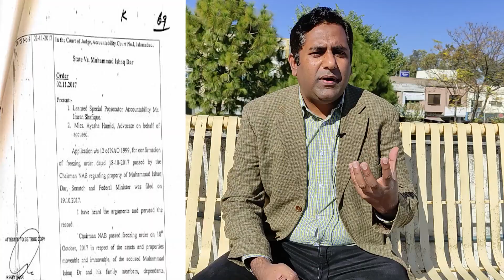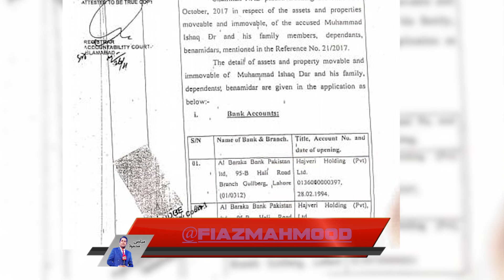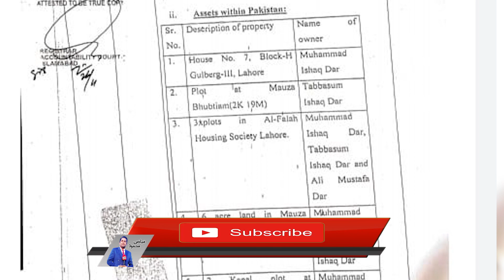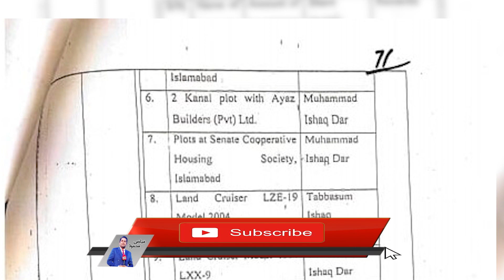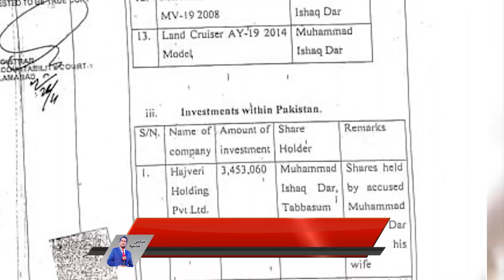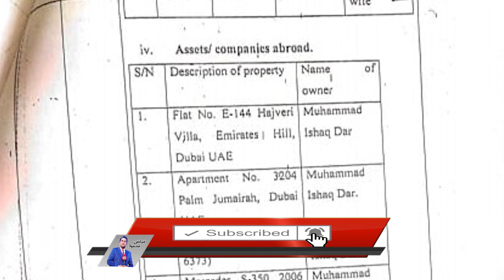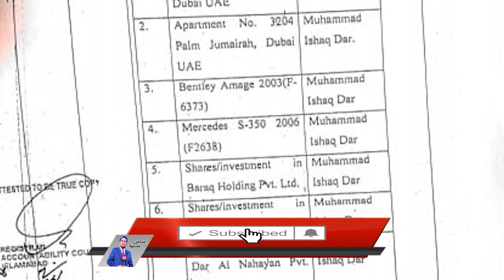BBC interview and reality of Ishaq Dar properties II exclusive details by Fiaz Mahmood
Pakistani Journalist brings undeniable evidence of properties own by Ishaq Dar.